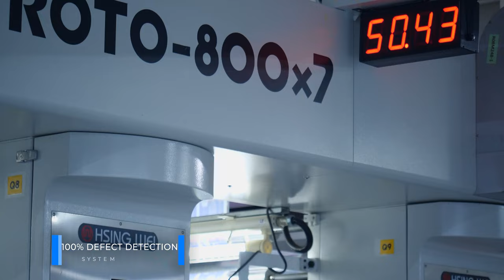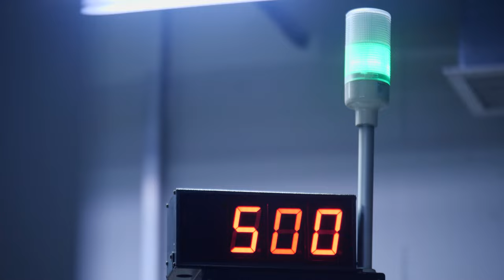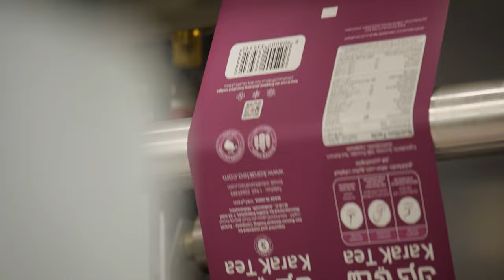Production of Flexible Packaging, Stand Up Pouches, Coffee Bags, Flat bottom pouches by Pouch Makers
Pouch Makers Canada Inc is the leading manufacturer of flexible packaging. A game-changer in the industry, Pouch Makers has innovated new developments with the help of modern technology and a dedicated workforce.
Our main aim is to make the packaging look easy for our customers and we manufacture different packaging type such as stand up pouches, side gusset bags, quad sealed bags, flat bottom pouches, box pouches and spout pouches for liquid packaging.

We use materials from conventional plastics, biodegradable compostable and recyclable plastics.

We serve industries such as coffee, tea, snacks, superfoods, chocolates, energy bars, granola, nuts, dried fruits, cereals, etc..

Pouch Makers is equipped with certificates like ISO 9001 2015, FSSC 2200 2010, ISO 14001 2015, HACCP, WHO-GMP so we can work for any pharmaceutical company with the best hygiene standards.

Call our sales person.
TORONTO OFFICE: + 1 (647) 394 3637